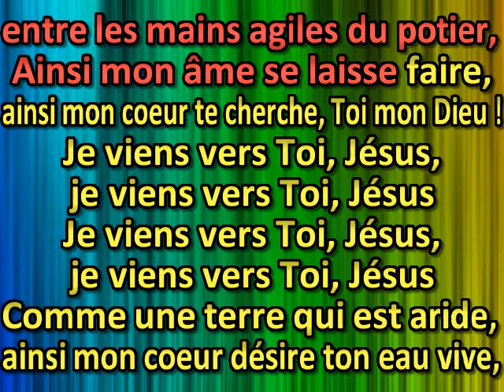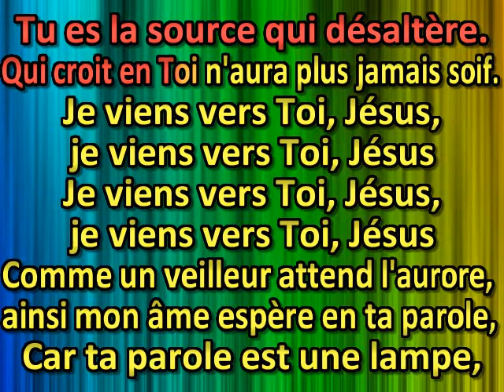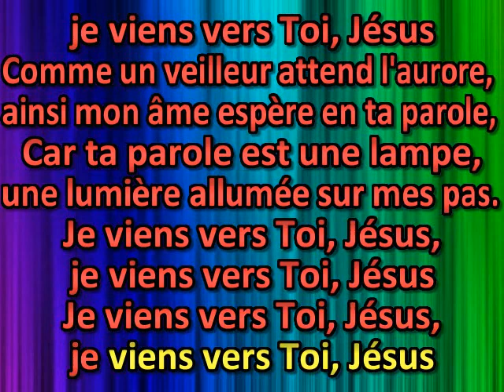Je viens vers toi Jésus